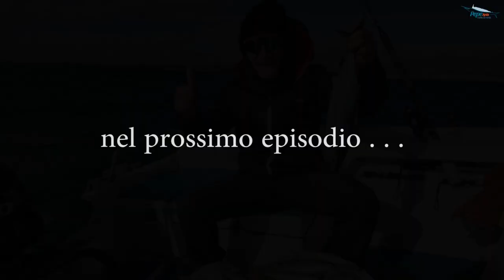Palamite & Carangidi - Pesca a traina e Bolentino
Una mattinata di pesca ventosa. Facendo l'esca troviamo un banco di piccoli carangidi che ci fanno divertire, per poi passare a traina con il vivo con la cattura di diverse palamite